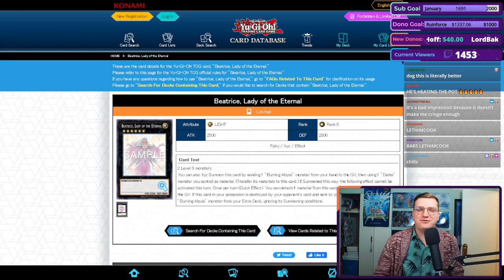Hobo Johnson Reads Beatrice